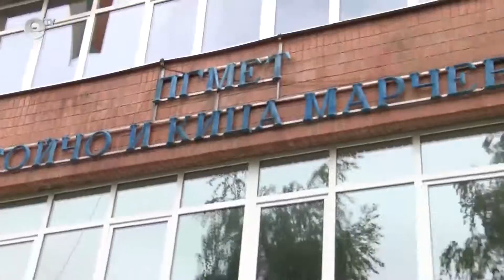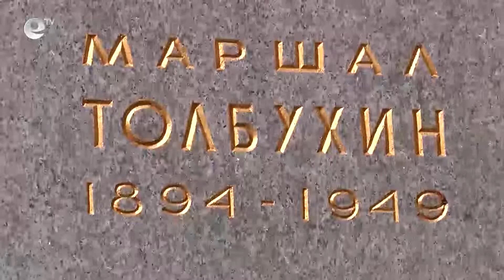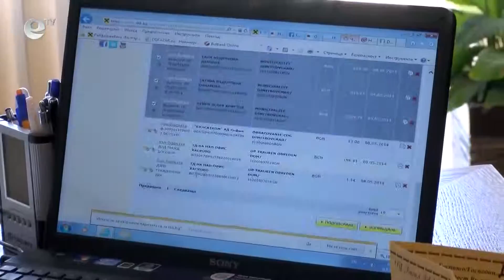Novini 09 05 2014